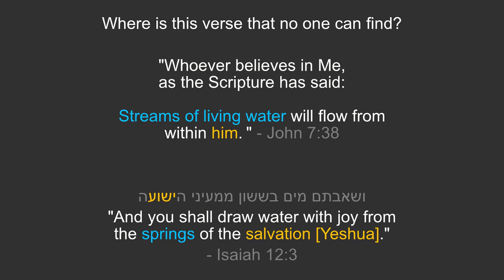Not found in Scripture?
Jesus did not quote it word for word but left it for you to discover. You just have to listen to what He says.